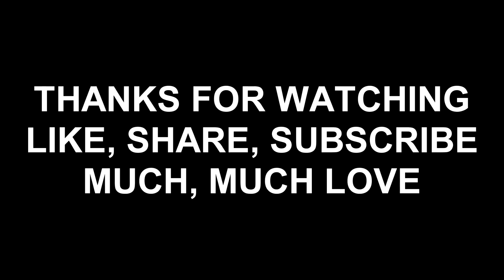B.R.O -- DOBRA NOC MOJA REAKCJA FIRE SONG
Welcome To Polska Reacts!!

Whats going on fam ? I hope everyone is having one hell of a good day here in Canada Ontario the sun is shining :) Everyday that  goes by make sure when you wake look at yourself and smile and tell yourself that it will be a fantastic day!!

Let me know what you this of this mega banger lol :)

ONE WORLD, ONE FIGHT, BE BRIGHT

Music Video